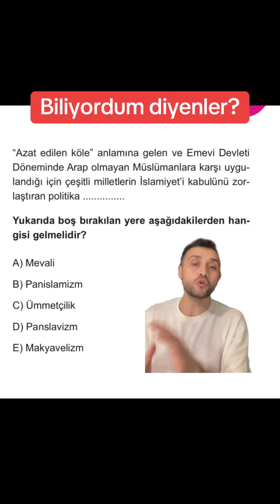SORU ÇÖZÜMÜÜÜ # MEVALİ POLİTİKASI